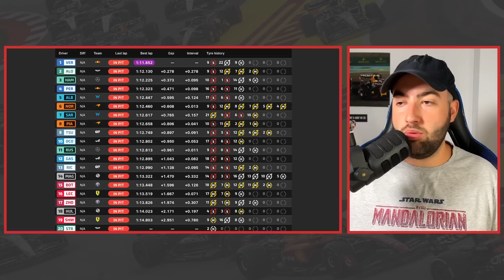¡ALONSO BRILLA EN ZANDVOORT! VERSTAPPEN LIDERA Y HAMILTON P3 | RESUMEN LIBRES 1 GP PAÍSES BAJOS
La Fórmula 1 regresa de sus largas vacaciones con la primera sesión de los entrenamientos libres del Gran Premio de los Países Bajos, con la grada teñida de naranja y con muchas mejoras por parte de los equipos.

Max Verstappen, al igual que se marchó de vacaciones, ha regresado liderando y sin problemas. Quien ha sorprendido ha sido Fernando Alonso, cumpliendo las expectativas de sus mejoras y acabando en segunda posición. Lewis Hamilton cierra las tres primeras posiciones de los primeros entrenamientos libres.

ÍNDICE:
00:00 - Inicio
00:39 - Resumen de los entrenamientos libres 1 del Gran Premio de Países Bajos 2023
09:19 - Análisis de los entrenamientos libres 1 del Gran Premio de Países Bajos 2023
14:24 - Conclusión y final